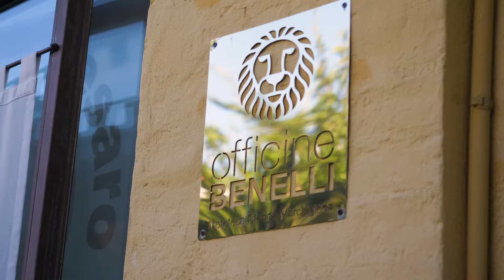BENELLI WEEK 2022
Enjoy the best moments of Benelli Week 2022!